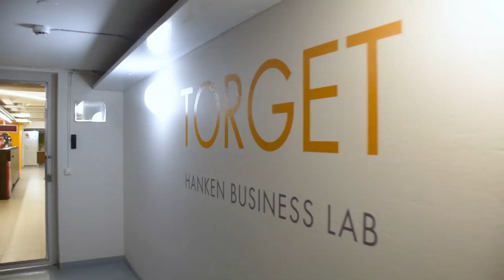School Trick Shots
and apply to Hanken School of Economics two-year master's programme in business!
We had the pleasure to take over Emil's school for some epic trick shots!